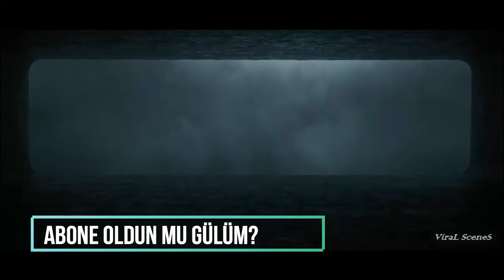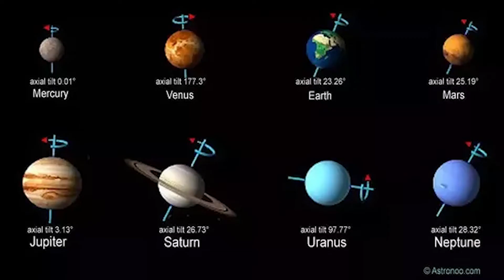BİZİ KANDIRDILAR! (Uzay Hakkında Doğru Bilinen Yanlışlar)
Yıllar boyunca uzay ile bilgilerimiz hep kısıtlı ve şüpheli olmuştur. Yeni teknolojiler ile elde edilen bilgilerden anlıyoruz ki uzay ile ilgili bildiğimiz en basit bilgilerin çoğu yanlıştır. Bazılarını araştırdık ve ortaya gerçekten vahim sonuçlar çıktı. Galiba uzay ile ilgili bildiğimiz her şey sil baştan olacak.

1- Uzaya çıkarsak patlarız

Uzayda korumasız elbiseyle kalırsak birden vücudumuz şişer ve patlarız. Bu bilgiyi çoğumuz Hollywood filmlerinden öğrendik...

2- Çin Seddi uzaydan görünür

Bu bilgi neredeyse hepimizin uzay ile ilgili en emin olduğu bilgidir ama diğerleri gibi koca bir yanlıştır...

3- Venüs Dünya'nın ikizidir

 Yüzyıllar boyunca gökbilimcilerin en favori gezegeni olan Venüs'ün kalın atmosferi yüzünden yaşama uygun bir yer olabileceği düşünülmüştür...

4- Güneşin rengi

Çocukluğumuzdan beri güneşi sarı olarak çizeriz. Kime sorsanız da aynı cevabı alırız. Yalnız bu soruya tek doğru cevabı uzay araştırmacıları verecektir...

5- Ay'ın karanlık tarafı

Bir efsaneye göre ayın bir tarafı her daim karanlıktır ve güneş görmez. Bu bilgi külliyen yanlıştır...

Ve dahası...

Her Pazar Yeni video

En güzel Video Listelerim!

En sevdiğim 5 video:
Gerçek Anlamını Öğrenince Şaşıracağınız 13 İsim
2. Abdülhamid Han Hakkında Az Bilinenler

En çok izlenen videom:
Dünya'nın En Disiplinli 6 Ordusu

Merhaba Ben İbrahim Ersan
Bu kanalda sizlere Kitaplardan ve İnternet'ten bulduğum bilgileri EN AZ 2 KAYNAKTAN DOĞRULA mantığı ile size olabildiğince doğru kaynaklardan günlerce yaptığım hem Türkçe Hem İngilizce araştırmalar sonucu en doğru şekilde sunuyorum, Bu kanal da Hızlı Anlatımlardan tutun, İlginç Bilgilere kadar kanalımızın BİLGİYE DAİR HER ŞEY BU KANALDA! sloganına uygun bir şekilde video çekiyoruz.
İyi Günler, Bana en değerli şeyiniz olan zamanınızı ayırdığınız için çok Teşekkürler Hakkınızı Helal edin!

İyi seyirler... İzlediyseniz de Teşekkürler..

► faturetimeline.net
► humanknowledge.net